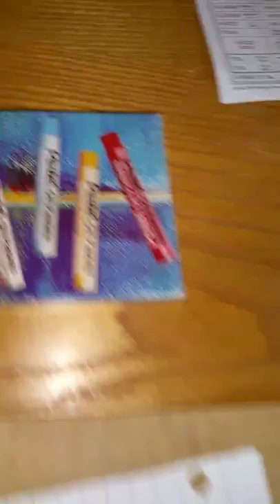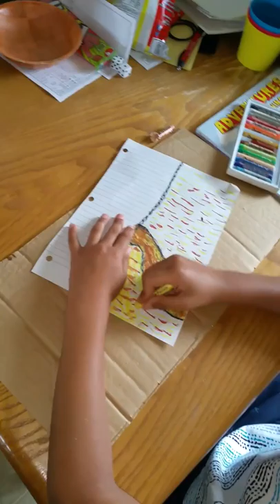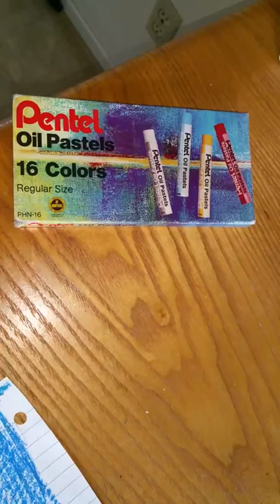The Corn Field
Heres a illustration of CLuchGaming using oil pastels to remake Vincent van Gogh The Corn Field art piece.